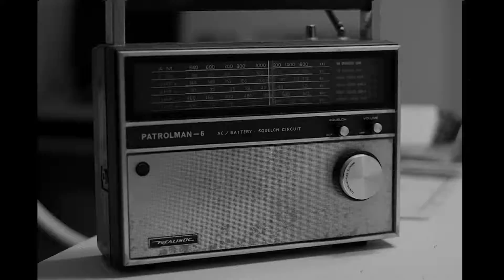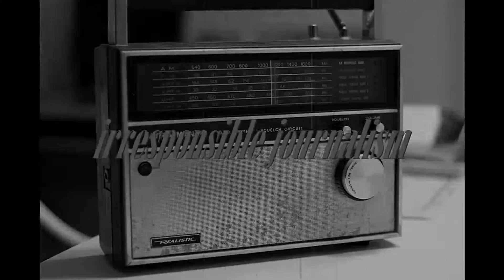10 Min Song Challenge: irresponsible journalism